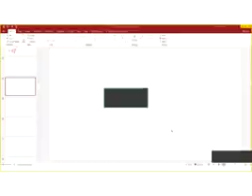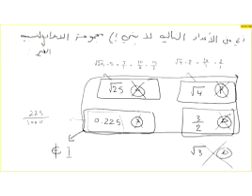اللقاء الرابع_ لمقرر الرياضيات المالية م1.. الفصل الدراسي الثاني 1439هـ..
اللقاء الرابع لمقرر الرياضيات المالية م1.. الفصل الدراسي الثاني 1439هـ.. جامعة الإمام